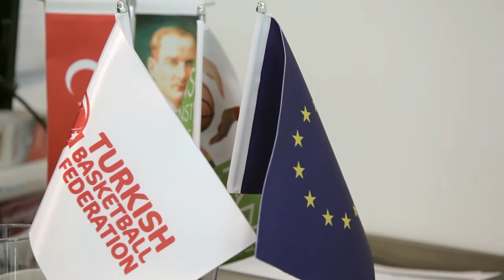Dr Emir Turam Röportajı Türkiye Basketbol Federasyonu